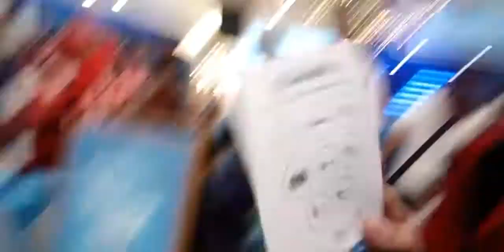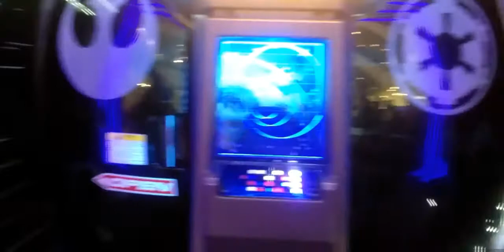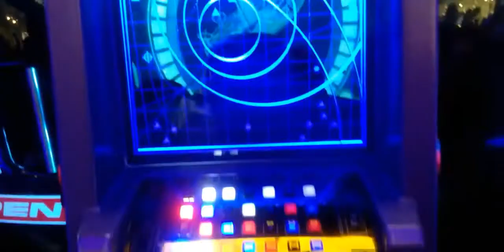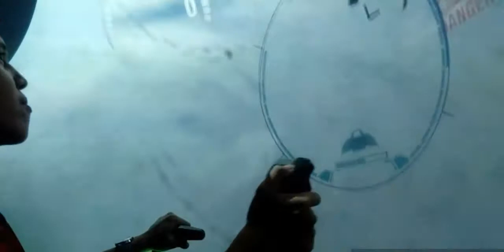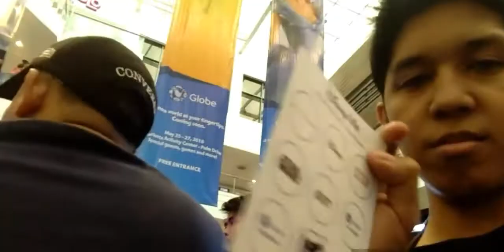Globe Disney Life